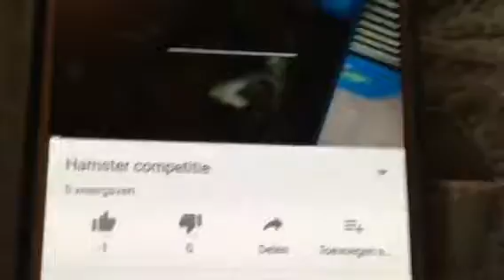YouTube is stuk